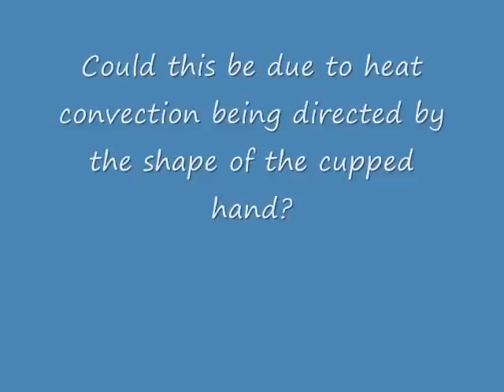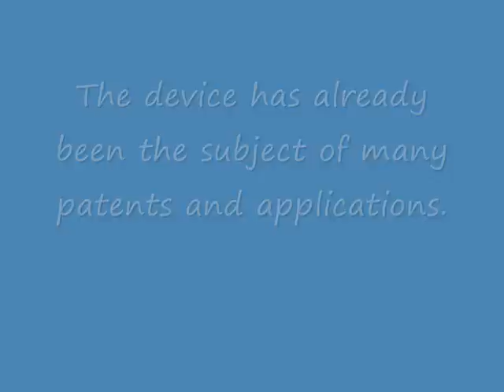Chi Spinner Explanation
A explanation for why the chi spinner rotates. The effect is due to heat convection from the cupped hands coupled with the Coanda effect. This video shows new versions of the device with significantly improved performance when exposed to a source of heat.